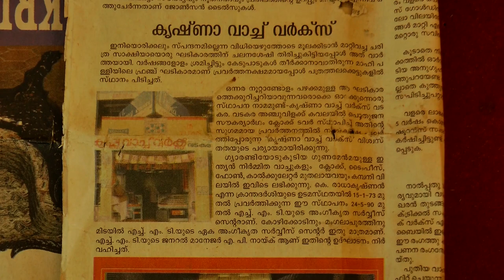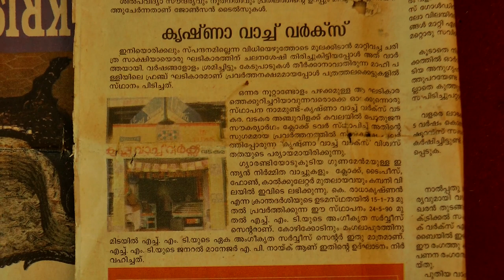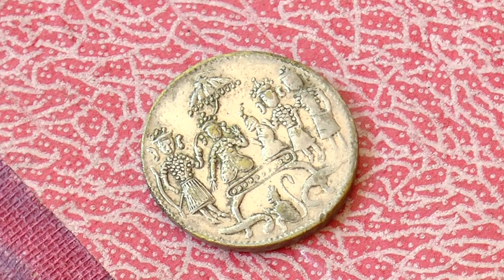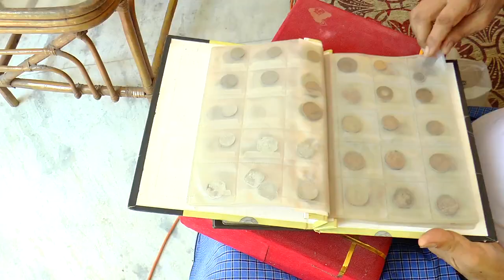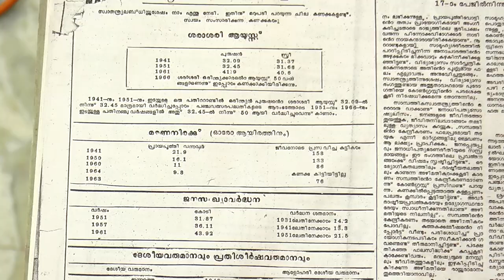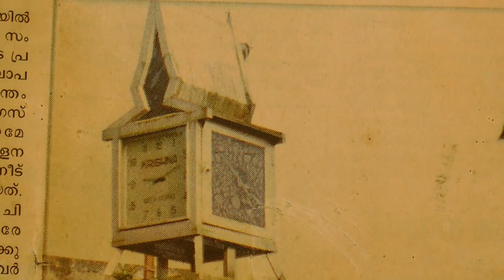ഇന്നത്തെ അതിഥി കൃഷ്ണ വാച്ച് വർക്സ് ഉടമ രാധാകൃഷ്ണൻ.